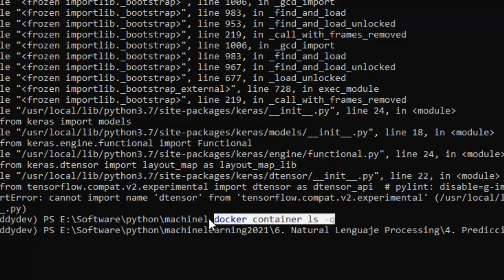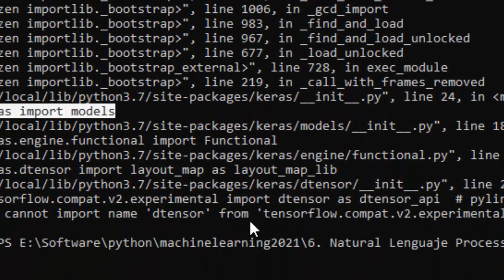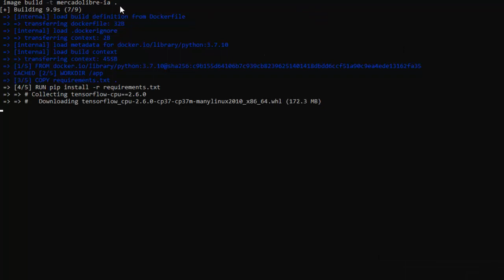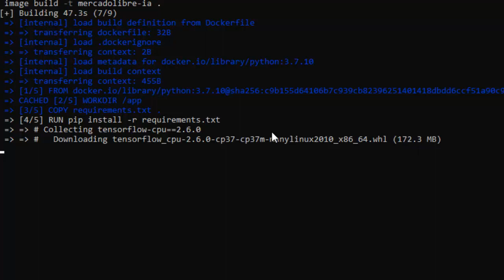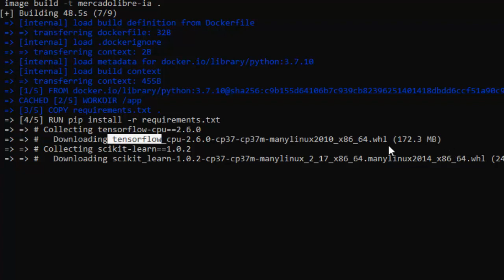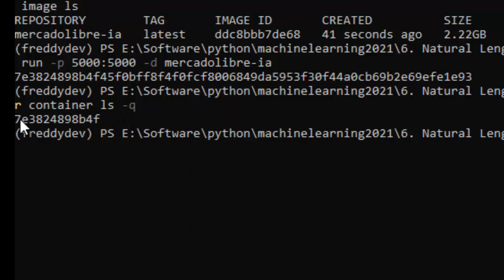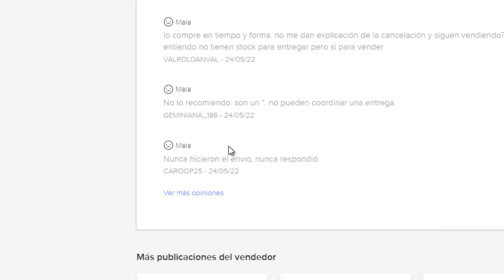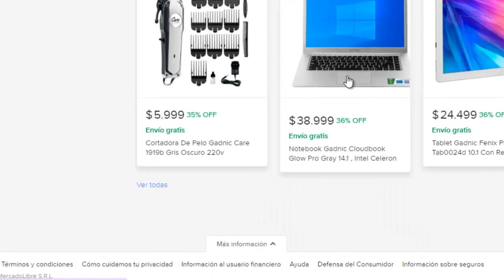Contenedor docker se detiene como solucionarlo